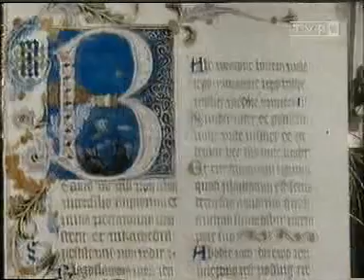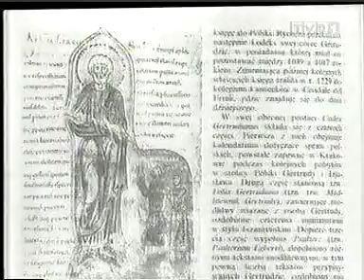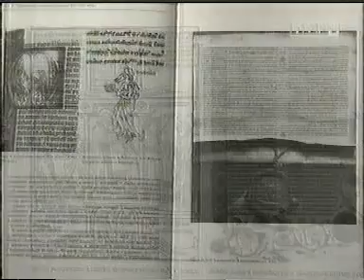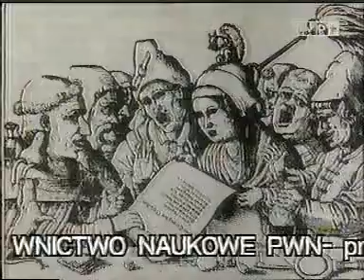Teresa Michałowska - Średniowiecze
prof.Teresa Michałowska mówi o literaturze średniowiecznej